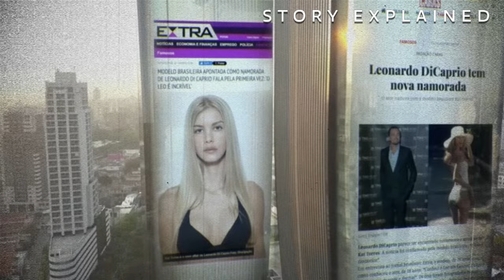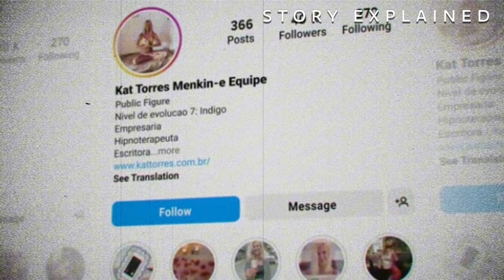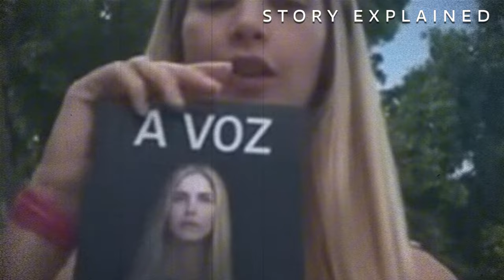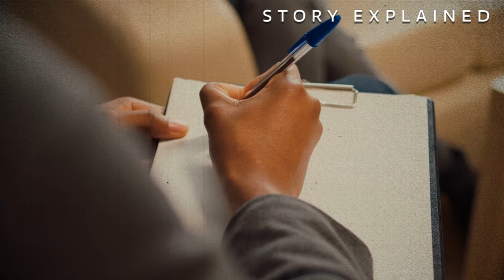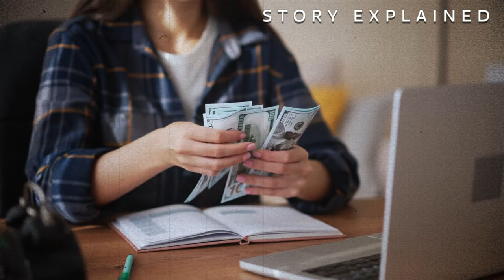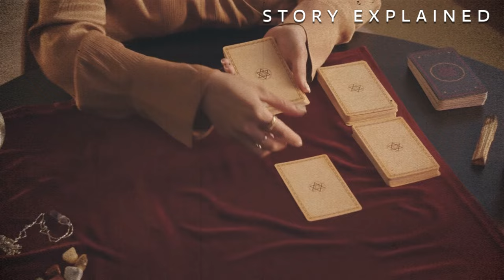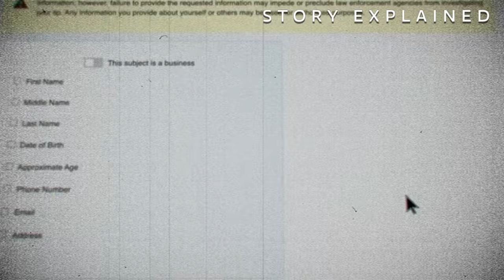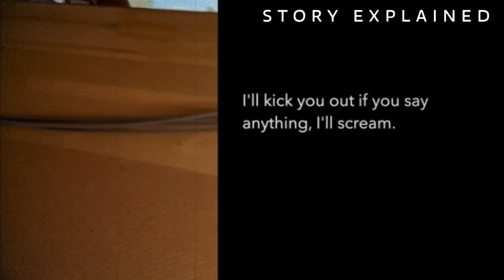Model Influencer Guru Enslaves Her Followers Making Them Do Dark Acts For Money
Kat Torres had the kind of rags-to-riches story that inspired people to dream of a better life. From growing up in poverty in Brazil, she lived a life of glamor and luxury in Italy and then New York. Women from her homeland aspired to be like her and did everything the model-turned-wellness guru and life coach advised them to do. But when the families of these women begin to notice their loved ones straying away, a shocking truth about the influencer’s lifestyle empire is revealed.